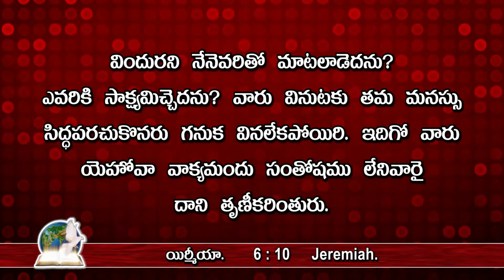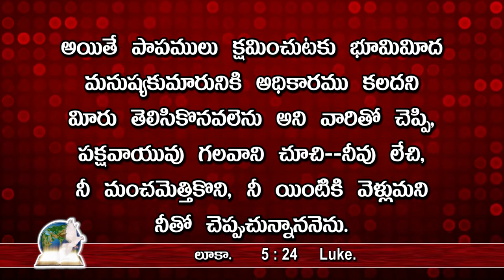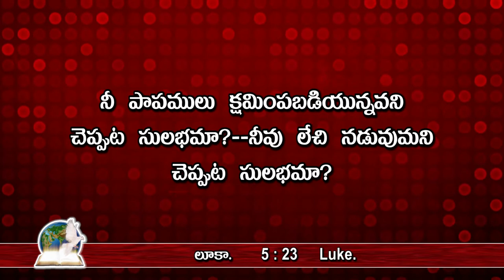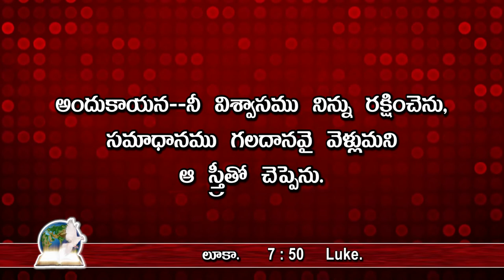Good News For All అందరికీ శుభవార్త - 029